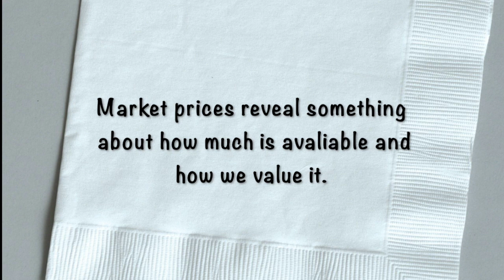Cocktail Party Economic Conversations Ch 2: Value with Matt Downey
This video is about Chapter 2 of Cocktail Party Economics. Our guest Matt Downey speaks about his experiences as a Valuator.